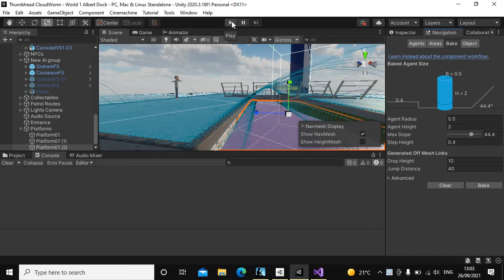Task091 AI drop and jump platforms